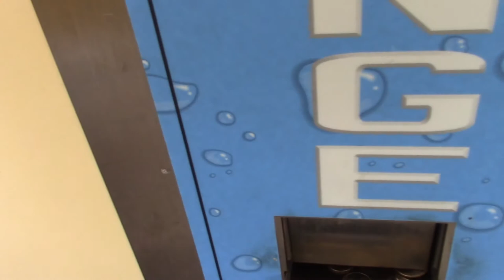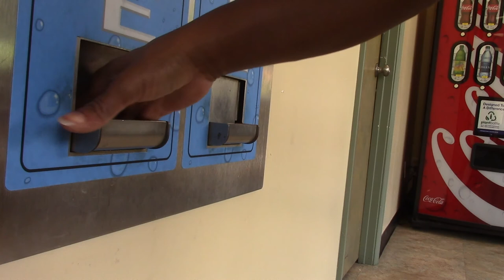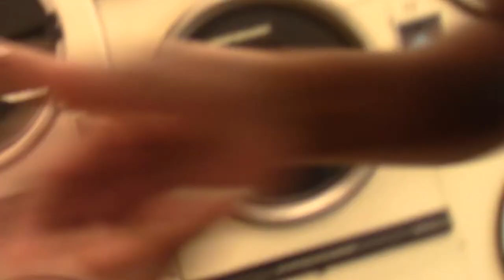LAUNDRY DAY VLOGGING